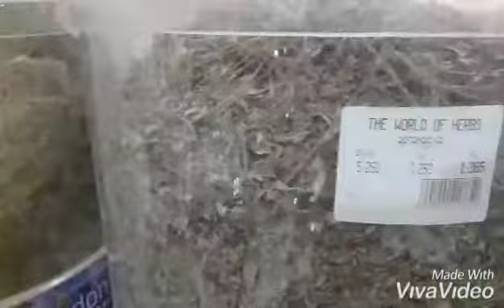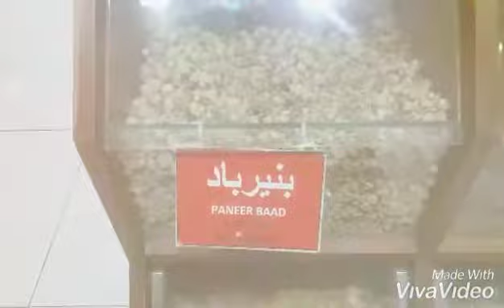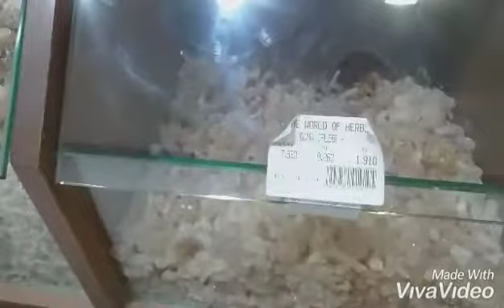The Herbal world here in bahrain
only here bahrain you see herbal all.over the world.